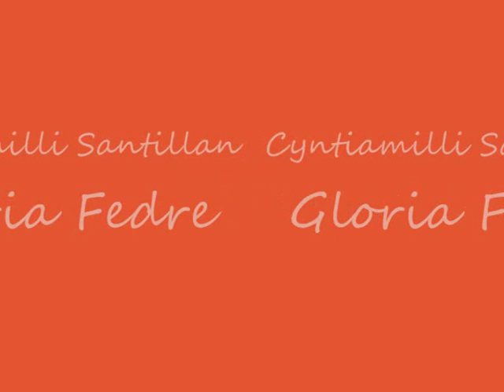MIS AMIGOS DE ARTELISTA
Variado...